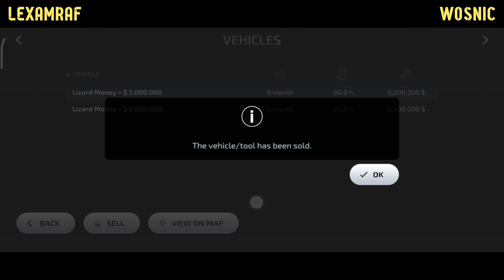Farming Simulator 23 Mod +40 & 130 Vehicles Map Wośnice | Map tour | Europe Map | MEGA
Map name: Wośnice
Country: Poland
Map creator: BartsoNv3
Map Version: 1.0.0.0

Welcome to the fictional map of Wośnice.
A map adapted to precision farming

The map has:
– one farm (cows)
– 126 fields
– Buying animals
– 11 different sales stations
– Vehicle traffic
– Machine shop
– Sawmill
– Fuel station
– Diary
– Forest
– Mill
– New grass textures

Map area: Large Map
Map size: 342 MB Zip
Mod vehicle zise S3: 1.03 GB
Mod vehicle zise S1-S2: 2.69 GB
Total All Sizes S3: 2.33 GB Apk
Total All Zises S1-S2:
Fs 23 apk version: 0.0.0.19 Google

Vehicle and equipment mods: Yes
Mod Information: Look in comments

Mod by MAX MODDER:
• Iveco X-Way 6x6

ATTENTION: The recommended minimum specifications for this mod to run well are 6 GB RAM and 20 GB free storage. the game could be damaged (crash), missing textures (leaving only the white color), lost sales points, lost refill places, lost farms or even a house that disappeared from the map

Open content, anyone can use it.